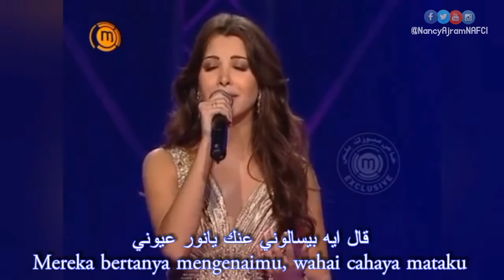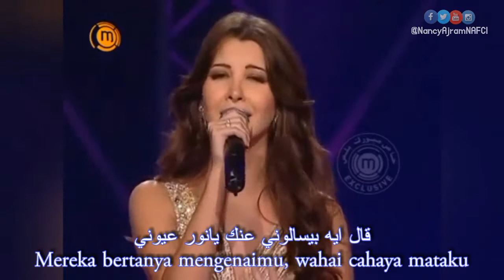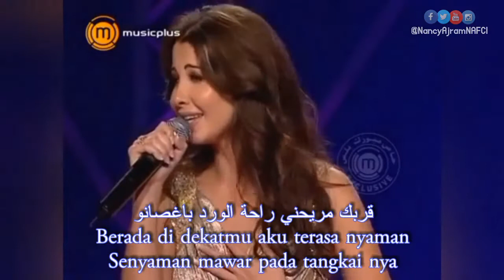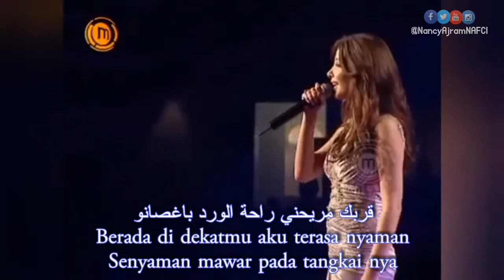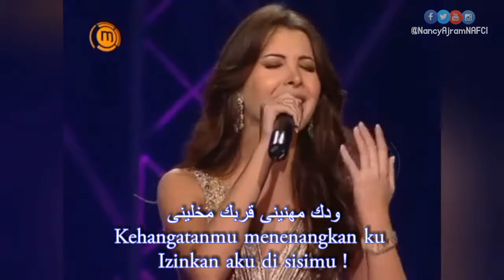[Warda] Aal Eih Beyesalooni - Nancy Ajram قال إيه بيسألوني - نانسي عجرم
Aal Eih Beyesalooni  - Nancy Ajram
قال إيه بيسألوني وردة الجزائرية - نانسي عجرم